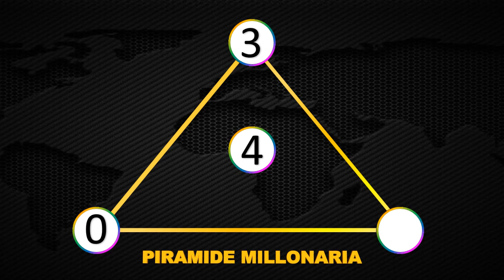Resultados Lotería del Meta Miércoles 16 de junio 2021 | PREMIO MAYOR ✅ 🥇 🔥💰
Resultado de la Lotería del Meta Miércoles 16 de junio de 2021
Ultimo sorteo de la del Meta
Ultimo resultado de la del Meta
Resultado de la del Meta diecisies
Números ganadores